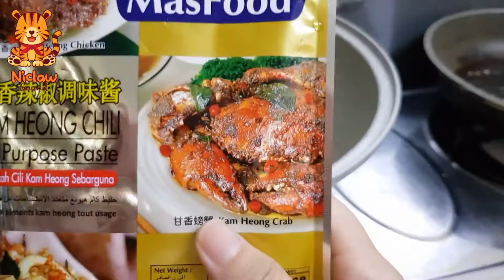MasFood Kam Heong Baby Lobster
You just need a packet of this if you are residing in UK, Europe or Ireland...